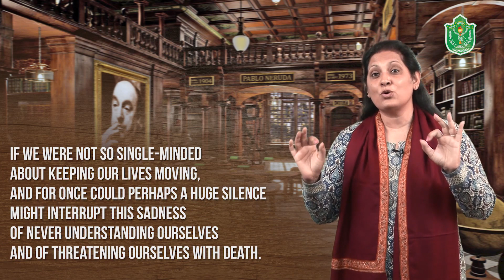Keeping Quiet by Pablo Neruda // Flamingo // CBSE Class 12th // Summary & Explanation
Summary, Line by Line Explanation of poem Keeping Quiet by Pablo Neruda for CBSE Class 12th.

“Keeping Quiet” is a peace poem written by the Chilean poet Pablo Neruda. The poet asks humanity to count numbers from one to twelve - twelve being the number of hours shown in a clock or the number of zodiac signs. He requests everyone not to speak because languages create barriers between people. The moment when everyone stops moving their body will be very special and different as we have never experienced such a moment before.

Pablo Neruda (1904 – 1973) was the ‘pen name’ and later, ‘legal name’ of this famous Chilean poet – diplomat – politician. He won the Noble prize for literature in the year 1971.